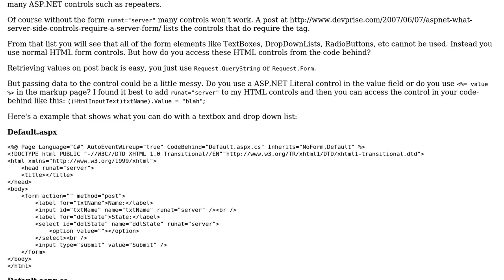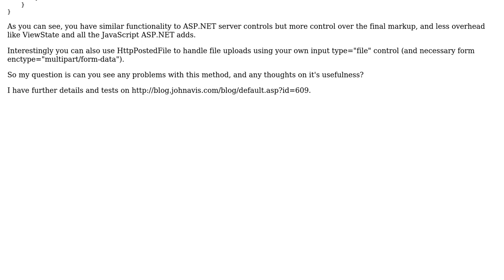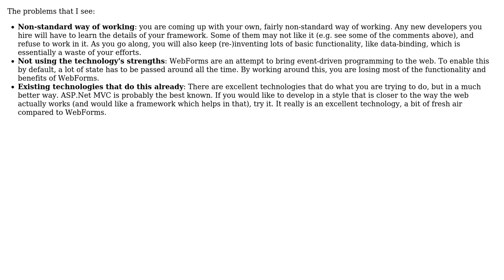Alternative way of developing for ASP.NET to WebForms - Any problems with this?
Software Engineering: Alternative way of developing for ASP.NET to WebForms - Any problems with this?

With thanks & praise to God, and with thanks to the many people who have made this project possible! | Content (except music & images) licensed under CC BY-SA | Music | Images & others | With thanks to user johna user Erwin user Daniel B and the Stack Exchange Network Trademarks are property of their respective owners. You are responsible for your own actions.